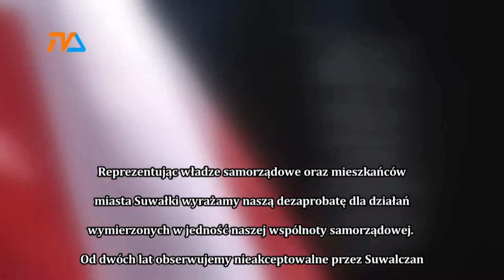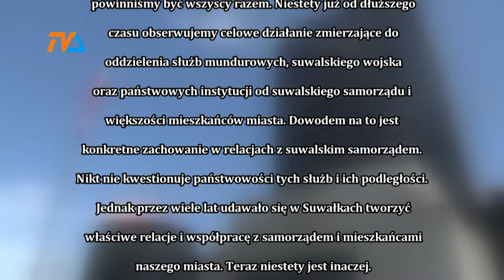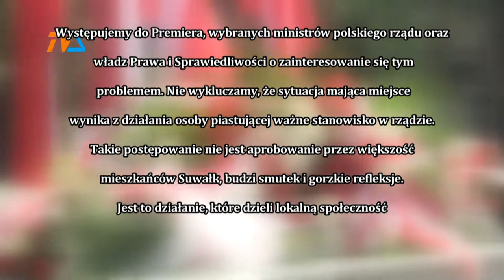Pod Dąbkiem Wolności ciągle zgrzyta |TVSUWAŁKI